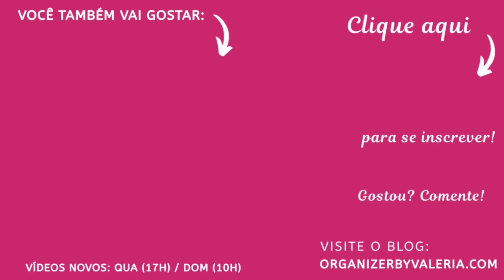Cama da semana - Vídeo 79 | Valéria Angelotti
Olá! No vídeo de hoje vou mostrar mais uma combinação da série "Cama da semana". Espero muito que você goste do vídeo e se inspire para produzir uma linda cama posta aí na sua casa. Nessa combinação tentei deixar mais em evidência a cor azul, apesar do cobreleito ser bem colorido acredito que consegui causar esse efeito. Me conte nos comentários o que você achou. Grande beijo e até o próximo vídeo. :)